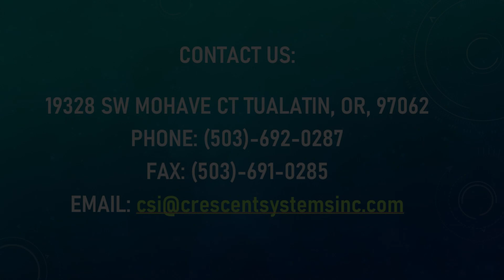Screw Conveyor feeder #2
Various salad products